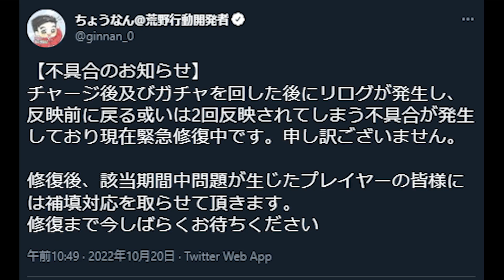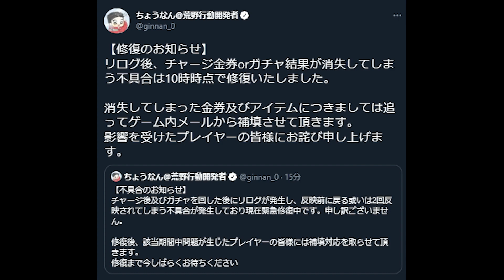【荒野行動】チャージした「金券」やガチャ出した「金枠」が「リセット」される神ゲーが発生→補填されます無料無課金ガチャリセマラプロ解説。こうやこうど拡散のため👍お願いします【アプデ最新情報攻略まとめ】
草

ほしいもの

おすすめ

【荒野行動】新進撃の巨人コラボ金枠が判明！→金車×２あります。斬れる降下は「飛行服」です。無料無課金ガチャリセマラプロ解説。こうやこうど拡散のため👍お願いします【アプデ最新情報攻略まとめ】

【荒野行動】進撃の巨人コラボ「ワンタイムイベ」の詳細判明！→明日20日20時にログインや！無料無課金ガチャリセマラプロ解説。こうやこうど拡散のため👍お願いします【アプデ最新情報攻略まとめ】

【荒野行動】進撃コラボの「立体起動装置」は「永遠」に待機場使用可能。→○○で金枠作れるから入手推奨。無料無課金ガチャリセマラプロ解説。こうやこうど拡散のため👍お願いします【アプデ最新情報攻略まとめ】

【荒野行動】「進撃の巨人コラボ」の「新金枠」が大量に判明しました。新金銃M16＆トンプソン。無料無課金ガチャリセマラプロ解説。こうやこうど拡散のため👍お願いします【アプデ最新情報攻略まとめ】

【荒野行動】多めに配布ガチャ入手法！進撃事前イベントの「第６弾コラボガチャ」で金枠出したい！無料無課金ガチャリセマラプロ解説。こうやこうど拡散のため👍お願いします【アプデ最新情報攻略まとめ】

【荒野行動】20日20時！前回は「ガチャ×50配布」進撃の巨人コラボの「ワンタイムイベ」の詳細が判明！無料無課金ガチャリセマラプロ解説。こうやこうど拡散のため👍お願いします【アプデ最新情報攻略まとめ】

【荒野行動】この動画は「「絶対に」」深夜見ないでください。進撃コラボから実装。【アプデ最新情報攻略まとめ】

【荒野行動】10月20日から「進撃の巨人コラボ」きました！→事前イベでガチャ大量配布！無料無課金ガチャリセマラプロ解説。こうやこうど拡散のため👍お願いします【アプデ最新情報攻略まとめ】

【荒野行動】「5万が貰える」イベが実際は「配布されてない」…→GoGoFesの金枠がいまだに…無料無課金ガチャリセマラプロ解説。こうやこうど拡散のため👍お願いします【アプデ最新情報攻略まとめ】

【荒野行動】進撃コラボは「11月14日まで」…？とある金枠要素で直近での開催が匂わされているかもしれない無料無課金ガチャリセマラプロ解説。こうやこうど拡散のため👍お願いします【アプデ最新情報攻略まとめ

【荒野行動】伝説の神ゲー「待機場無双」が復活して戦闘前に物資MAXｗｗｗｗ

【荒野行動】「金券＆栄光勲章」の配布が「届かない」人多発中…→解決方法などを無料無課金ガチャリセマラプロ解説。こうやこうど拡散のため👍お願いします【アプデ最新情報攻略まとめ】

【荒野行動】例の「神金券補填」のあと→栄光ガチャ「金枠神引き」できるのか？→回して検証！無料無課金ガチャリセマラプロ解説。こうやこうど拡散のため👍お願いします【アプデ最新情報攻略まとめ】

【荒野行動】謎の「金券補填」で配布がされました。→なぜされたのか？→バインド金券のやつです。無料無課金ガチャリセマラプロ解説。こうやこうど拡散のため👍お願いします【アプデ最新情報攻略まとめ】

【荒野行動】S26の金銃パックも回して前回の「神引き」をしたい！→栄光勲章量産機でした…無料無課金ガチャリセマラプロ解説。こうやこうど拡散のため👍お願いします【アプデ最新情報攻略まとめ】

【荒野行動】S26ガチャがうますぎ→40連で「金枠確定」→神引き連発で🐴🐴。無料無課金ガチャリセマラプロ解説。こうやこうど拡散のため👍お願いします【アプデ最新情報攻略まとめ】

【荒野行動】「バインド金券」のアプデが「大幅に変更」→「限定金券永久化」は白紙。コラボガチャ回せます。無料無課金ガチャリセマラプロ解説。こうやこうど拡散のため👍お願いします【アプデ最新情報攻略まとめ】

【荒野行動】悲報…金券チャージの値上げが「13日」から「android」にも来ます…無料無課金ガチャリセマラプロ解説。こうやこうど拡散のため👍お願いします【アプデ最新情報攻略まとめ】

【荒野行動】前回の「進撃の巨人」コラボのガチャや１００連ガチャ配布などイベントまとめ！無料無課金ガチャリセマラプロ解説。こうやこうど拡散のため👍お願いします【アプデ最新情報攻略まとめ】

【荒野行動】S26に「透明マント」が実装！→敵から見えなくなります。無料無課金ガチャリセマラプロ解説。こうやこうど拡散のため👍お願いします【アプデ最新情報攻略まとめ】

【荒野行動】S26アプデで「金銃＝MP5」「金車＝クーペ」→銃切り替えオンオフ実装。無料無課金ガチャリセマラプロ解説。こうやこうど拡散のため👍お願いします【アプデ最新情報攻略まとめ】

【荒野行動】S26の金銃と金枠服、金車が判明→「MP5」ですかぁ？→また「シークレット」です。無料無課金ガチャリセマラプロ解説。こうやこうど拡散のため👍お願いします【アプデ最新情報攻略まとめ】

【荒野行動】S26バトルパススキン判明→こないだの「匂わせ死神」が新スキンでした。金枠か？無料無課金ガチャリセマラプロ解説。こうやこうど拡散のため👍お願いします【アプデ最新情報攻略まとめ】

【荒野行動】明日先行S26アプデ判明→限定金券が「永久化」→「三国志ガチャ」が「復刻」無料無課金ガチャリセマラプロ解説。こうやこうど拡散のため👍お願いします【アプデ最新情報攻略まとめ】

【荒野行動】なんか「誤βαΝ」されたんだけど…ｗ→最近ある「コメントペナルティ」解除検証する！無料無課金ガチャリセマラプロ解説。こうやこうど拡散のため👍お願いします【アプデ最新情報攻略まとめ】

【荒野行動】これ「金枠神引き」できたら「神」です→シークレット枠引けたら神すぎる！確率は概ね実際と同じ。

【荒野行動】コラボガチャ配布イベが「追加」→はたらく細胞のやつです。無料無課金ガチャリセマラプロ解説。こうやこうど拡散のため👍お願いします【アプデ最新情報攻略まとめ】

【荒野行動】「永久版の初心金車」配布したイベの補填で→また「永久初心金車」配布した件ｗ無料無課金ガチャリセマラプロ解説。こうやこうど拡散のため👍お願いします【アプデ最新情報攻略まとめ】

【荒野行動】５周年or殿堂ガチャorS26の匂わせが来てる！→死神みたいなスキンが…！無料無課金ガチャリセマラプロ解説。こうやこうど拡散のため👍お願いします【アプデ最新情報攻略まとめ】

【荒野行動】5周年イベントの匂わせ要素追加！殿堂ガチャ？世界樹イベの続き？ドラゴンボールコラボ？無料無課金ガチャリセマラプロ解説。【アプデ最新情報攻略まとめ】